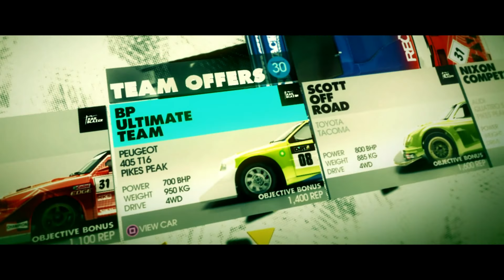Dirt 3 прохождение часть 21 (PS3)